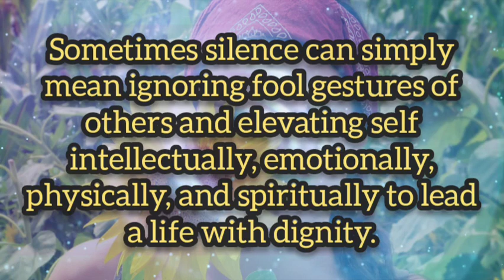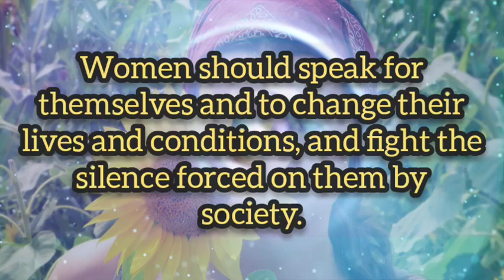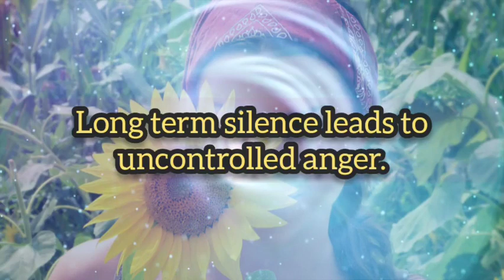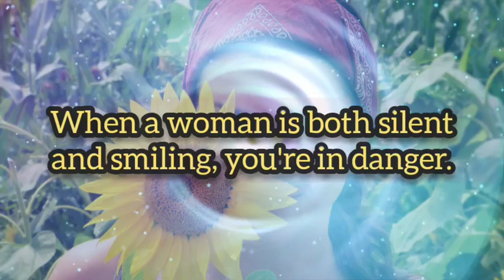Don't treat a woman's silence as her weakness...